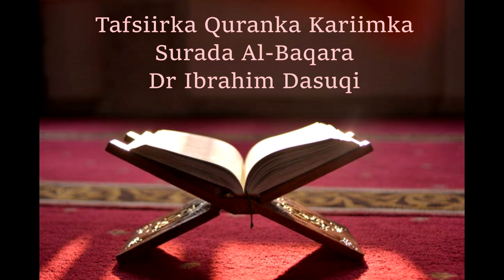Tafsiir | Darsiga 176: 2 Al-Baqara 50